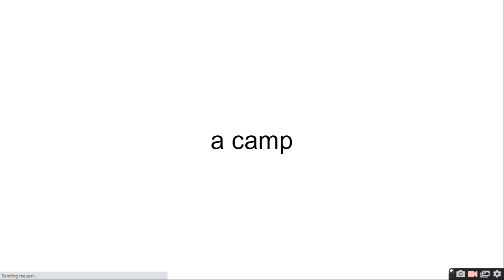a camp Day 2 when 19 people don't do anything [POLL IN DESCRIPTION] [Late Signups 0/2]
slot 48 [] []
slot 49 [] []
sorry if it says sending request on the bottom left